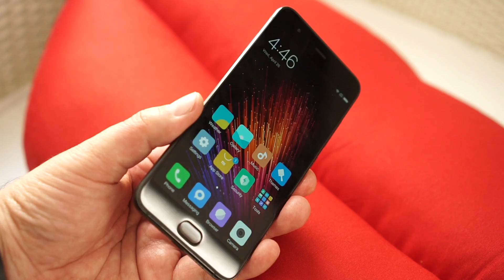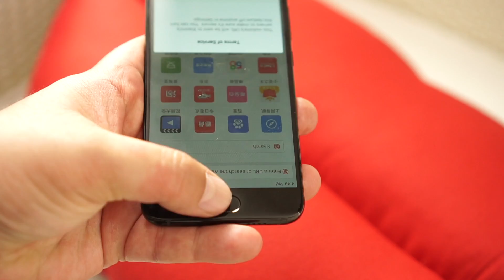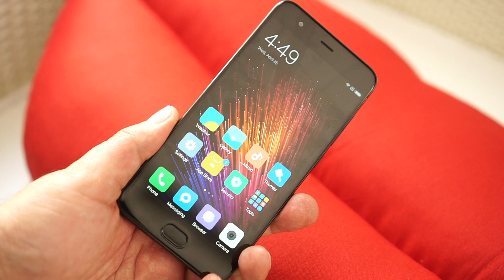Xiaomi Mi 6: First Look | Hands on | Price | [Hindi - हिन्दी]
We got our hands on Xiaomi’s new flagship the Mi 6. One of the most powerful phones yet, the Mi6 boasts a Snapdragon 835 processor and 6GB of RAM. The phone also comes with dual cameras. Here are our first impressions...

About Us:
91mobiles.com is the largest gadget research site in India that provides tools, reviews & rich content to help people decide which gadget best suits their needs. The platform also helps users to find best prices/offers for the gadgets.